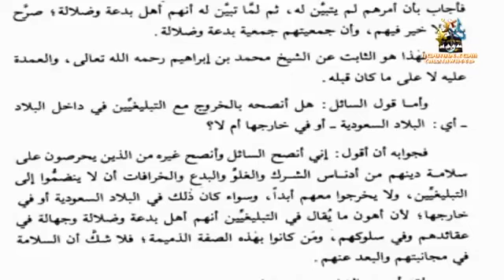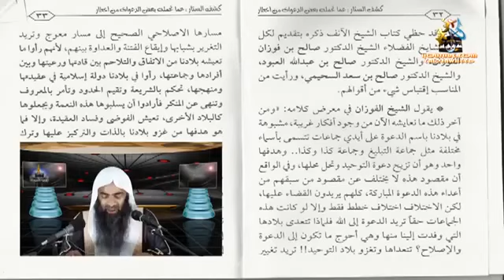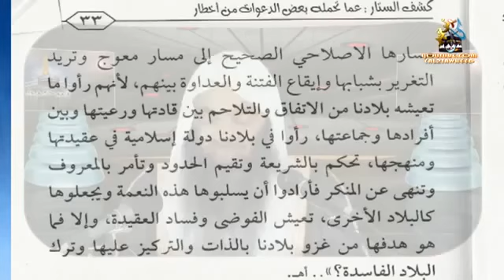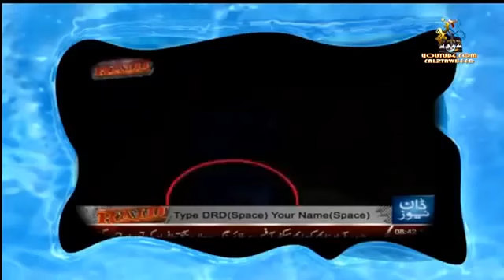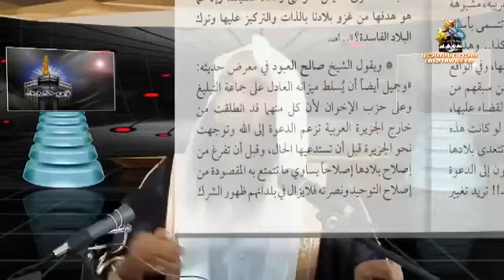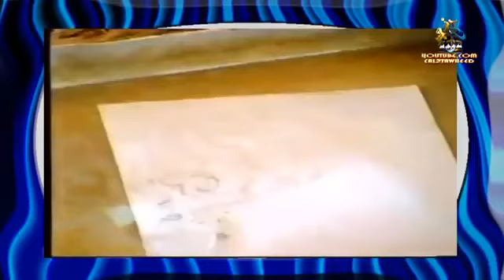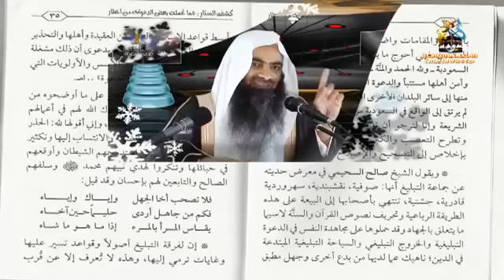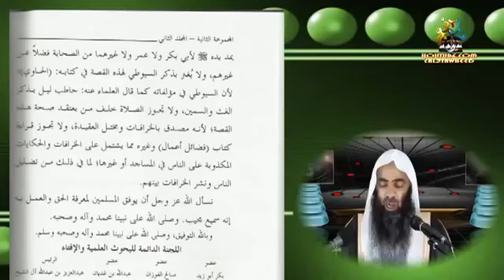Sheikh Tauseef Ur Rehman - Tablighi Jamaat Saudi Ulama Ki Nazar Main